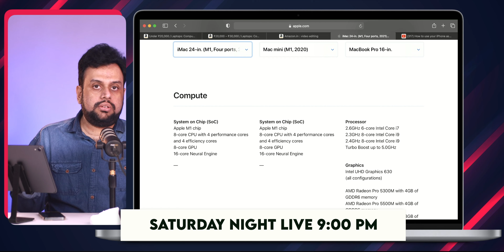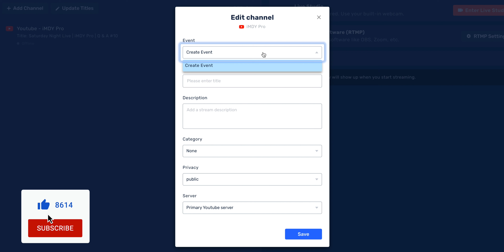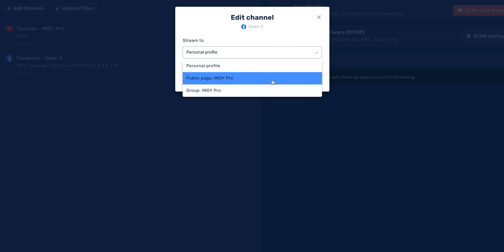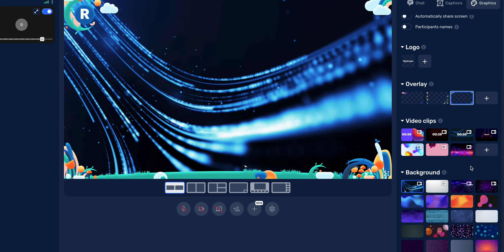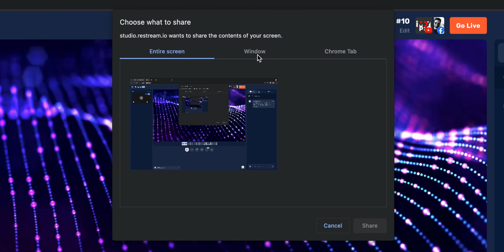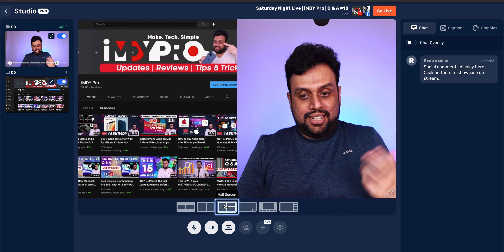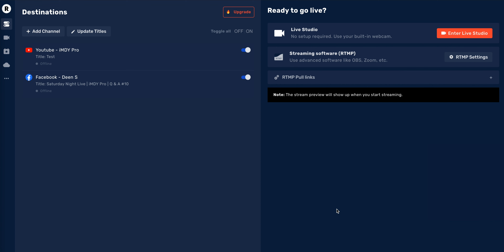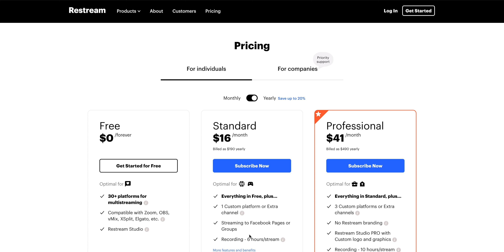Live Stream to Youtube, Facebook, Twitch, at the Same time for FREE! Restream Hindi Tutorial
Now Live Stream to Youtube, Facebook, Twitch, at the Same time for FREE! Restream Hindi Tutorial restream.io

An online platform that allows you to connect to your social account and live to all of them simultaneously

0:00 Intro
1:03 Create Channels in Restream
3:45 Live with Zoom / OBS
4:04 Restream Live studio
5:37 Camera & Mic Settings
8:32 Go Live
10:00 Schedule a stream